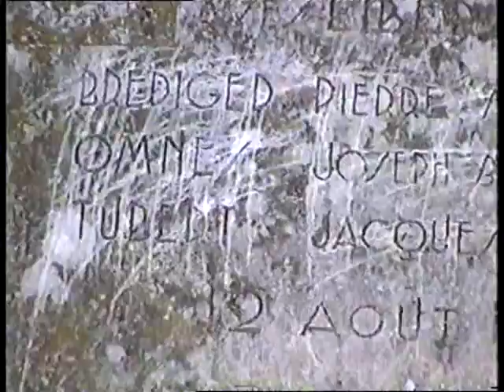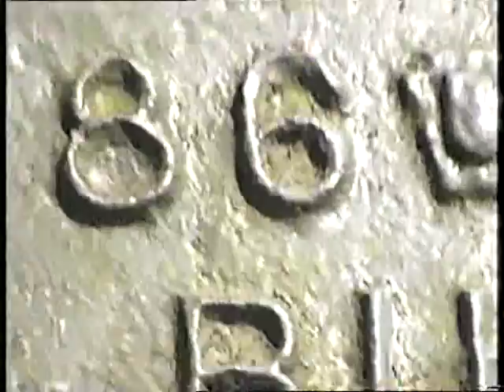WW Normandy FF Sherman Tank 'Keren' 15 at Le Vieux-Montmerrei destroyed by panzerfaust(c)R.Griffith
This tank belonged to the 501st Fighting Tank Regiment Warabiot column commanded by Roger Denormandie and was knocked out by a Panzerfaust or a German tank ?12/08/1944 three crew members were killed. I filmed this in June 1993 in Normandy.RIP.